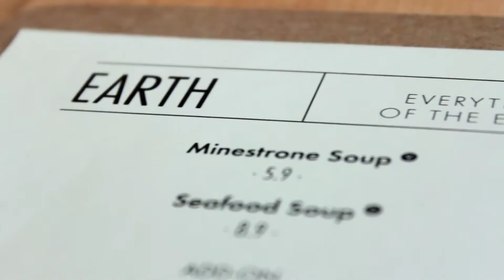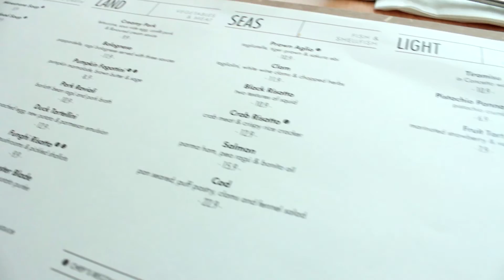Brewing Bites - Concetto by Saveur | Episode 3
Brewing Bites is a web series where we seek out the many hidden indie cafes, bakeries and dinners in Singapore and find out the story behind how it came to be and what separates them from the other cafes out there on the market.

On the Third episode, we decide to head down to a relatively new café in the heart of Orchard Rd. With inspirations from Italian restaurants, Concetto by Saveur is not a café to be missed ! This humble little café is located at The Cathay, #01-11/12.